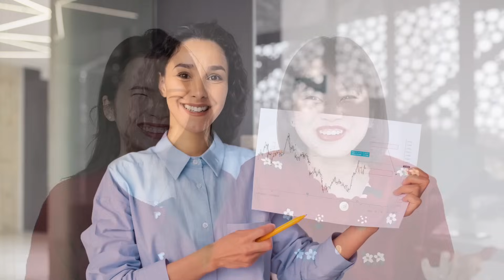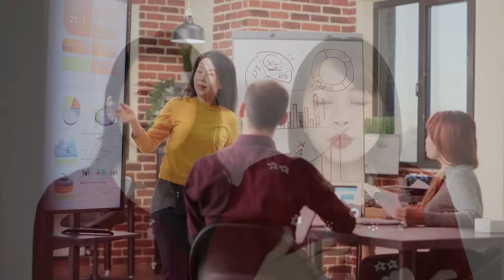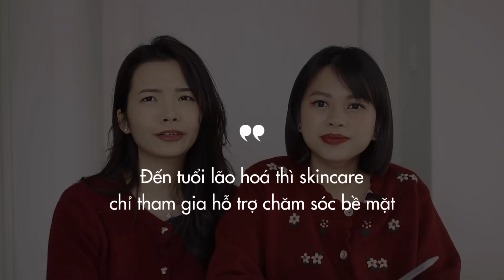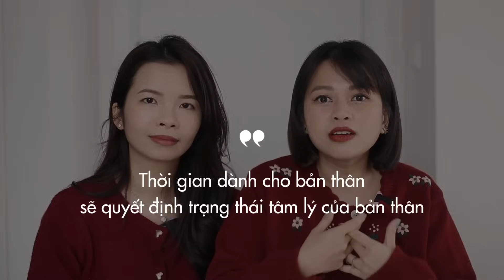Loan và Diệp đã đầu tư gì năm qua? | Loveat1stshine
Chúng tớ tin rằng nâng cấp bản thân thành công không chỉ dừng lại ở việc chăm chút cho một diện mạo xinh đẹp, rạng rỡ mà quan trọng hơn cả, đó là được nhìn thấy mình tiến bộ hơn qua từng ngày cả về tri thức, sức khoẻ và tinh thần.

Trong video mới này, Loan và Diệp sẽ chia sẻ kĩ hơn về những khoản đầu tư cho bản thân của hai đứa trong năm 2023. Rất mong những thông tin này sẽ giúp các bạn có thêm động lực để phấn đấu cho một phiên bản tốt hơn trong năm 2024 nhé!

Timestamp:
0:00 Mở đầu
1:55 Đầu tư về tri thức
4:27 Đầu tư về sức khoẻ
9:24 Đầu tư về mối quan hệ
13:16 Kết thúc

♥ Video này không có tài trợ. Mọi chia sẻ & cảm nhận đều chân thực đến từ bản thân mình, không ảnh hưởng bởi bất kỳ yếu tố gì khác ♥

© Bản quyền thuộc về Loveat1stshine (Hoàng Ngọc Diệp & Vũ Kiều Loan)